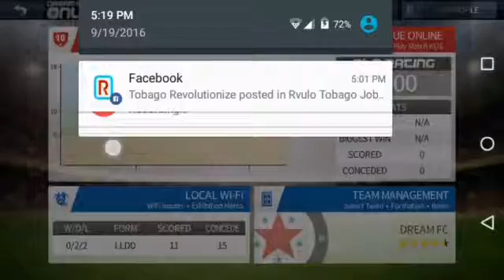I'm the best